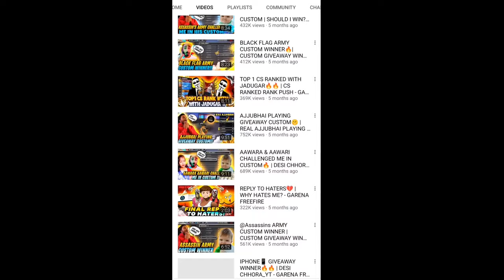WHY ?? I AM NOT PLAYING GIVEAWAY CUSTOM 😱🤔 || REALITY EXPOSED !!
WHY I AM NOT PLAYING GIVEAWAY CUSTOM ?? STORY TIME 😱😱para SAMSUNG A3,A5,A6,A7,J2,J5,J7,S5,S6,S7,S9,A10,A20,A30,A70

REALITY OF GIVEWAY CUSTOM ⚡⚡para SAMSUNG A3,A5,A6,A7,J2,J5,J7,S5,S6,S7,S9,A10,A20,A30,A70

REALITY OF FREE FIRE YOUTUBERS⚡⚡para SAMSUNG A3,A5,A6,A7,J2,J5,J7,S5,S6,S7,S9,A10,A20,A30,A70

REPLY TO @TechnicalKK 🤬🤬⚡⚡para SAMSUNG A3,A5,A6,A7,J2,J5,J7,S5,S6,S7,S9,A10,A20,A30,A70

Hello guys I am GW RAJ 25 ( RAJGAMING )

FREEFIRE IGN - RAJGAMING
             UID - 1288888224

            GUILD - NOT FIXED

RAM        -      256GB
ROM        -      12GB
EARPHONE - 100 RUPYA KA SASTA WALA

@GyanGaming  ㅤ

1. Free fire Grandmaster Rank Push
2. Grandmaster Rank Push in free fire
3. Tips And Tricks To Push a Grandmaster 4. Solo Vs Squad Grandmaster Rank push
5. Free fire live rank push for region
6. Rank push for global top 1 with gw raj 25

RAJGAMING ALL SEASON GRANDMASTER PLAYER 🔥🔥

INDIA🇮🇳
NEPAL🇳🇵

⭐ Garena Free fire Hirosima